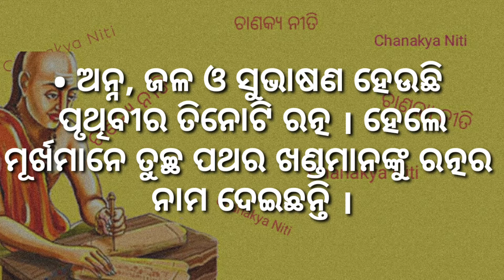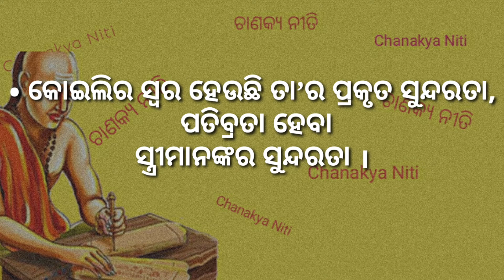ଚାଣକ୍ୟ ନୀତି // 10 ଟି ମହତ୍ତ୍ୱବାଣୀ // ଜୀବନ ର ସତ୍ୟତା // ଚାଣକ୍ୟ ନୀତି ଓଡ଼ିଆ// Dipak library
ଚାଣକ୍ୟ ନୀତି // 10 ଟି ମହତ୍ତ୍ୱବାଣୀ // ଜୀବନ ର ସତ୍ୟତା // ଚାଣକ୍ୟ ନୀତି ଓଡ଼ିଆ// kalinga library

Your queries-
Chanakya niti
Chanakya niti odia
Chanakya vaani
Chanakya philosophy
Motivation video
Motivation video odia

ଚାଣକ୍ୟ ନୀତି
ଚାଣକ୍ୟ ନୀତି ଓଡ଼ିଆ
ଚାଣକ୍ୟ ବାଣୀ
ଚାଣକ୍ୟ କଥା